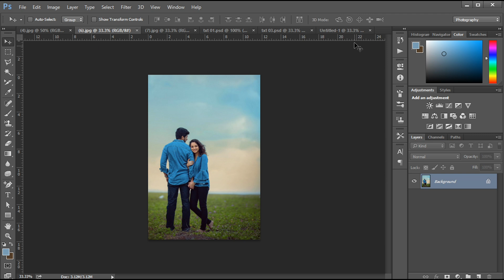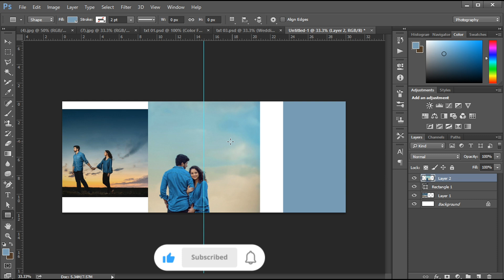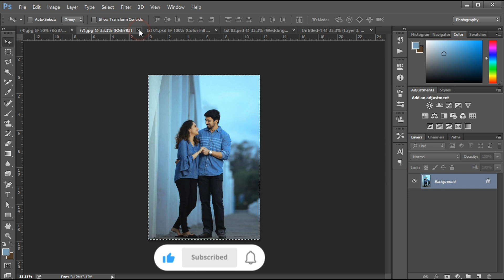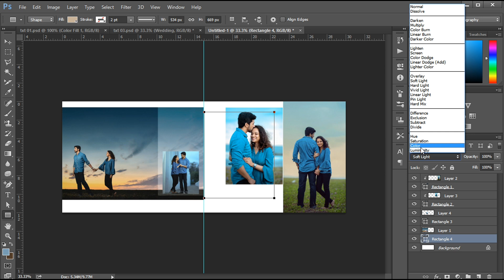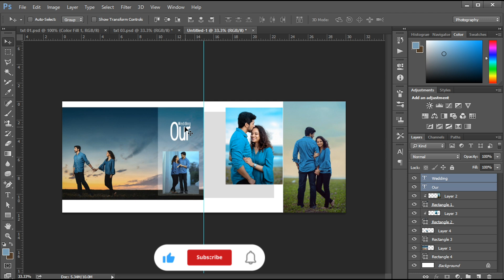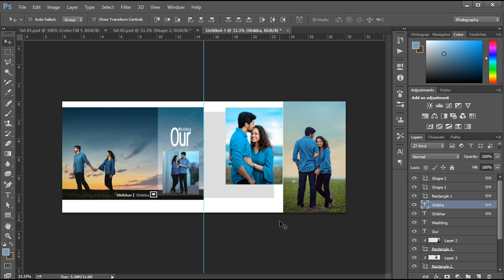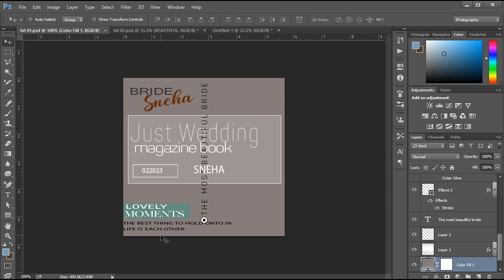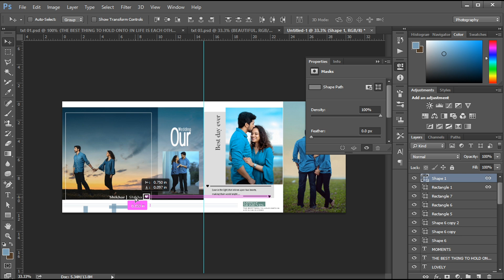Design wedding album I Design Your Dream Wedding Album Page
Your Queries -
create wedding album design

create wedding album design in
photoshop tutorial

Design wedding album page

photoshop

in photoshop tutorial

how to make wedding album
design in photoshop tutorial

how to create wedding album design in photoshop tutorial

how to create wedding album design in photoshop

wedding photo album design template create in photoshop in tutorial

album design ideas

album design ideas 12x36

album design ideas project
album design ideas

album decoration ideas

cd design ideas

album design concept

photo album design ideas

wedding album design ideas

baby album design ideas

wedding album design ideas indian

indian

photo album decoration ideas

easy

wedding album page design ideas

baby photo album design ideas

photo album cover design ideas

photo album book design ideas

creative photo album design ideas

best wedding album design

12x36 wedding album design in photoshop tutorial